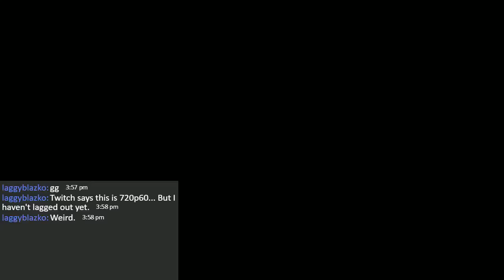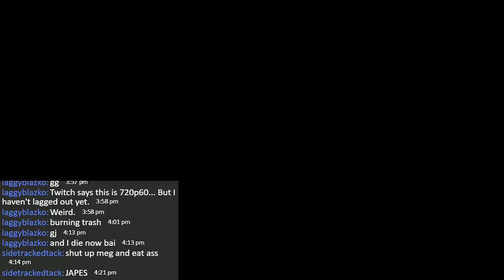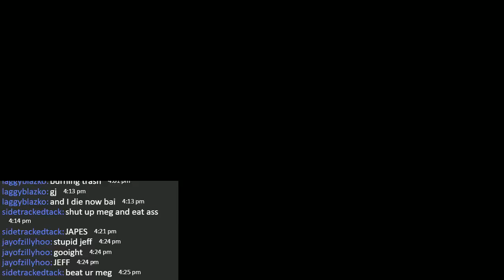megaman the super fighting robot part 2